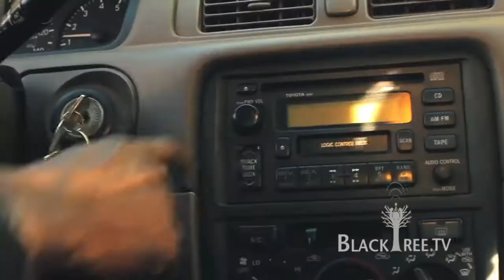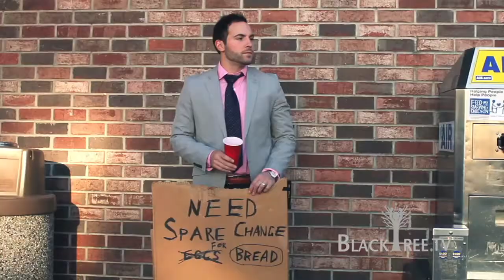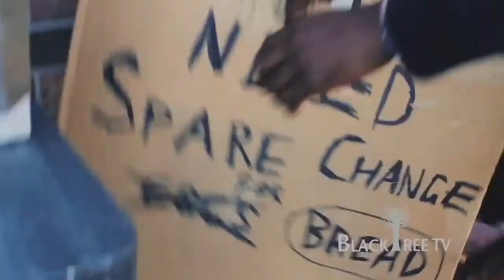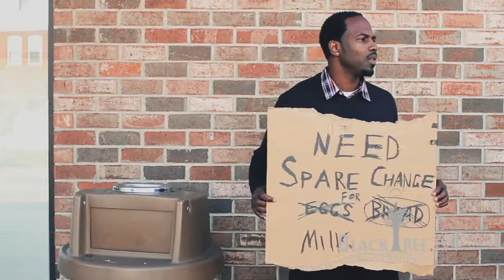Short Listed Ep. 8| Spare Change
Short film comedy: "Spare Change"

Tag line:
"Don't always count a coin by its face value, because until you hold it yourself, you will never know its 'true' worth."

Starring: Skye Dennis, Mattew Nadu, Alisa Murray & Mag Siddiqui

Directed by Lionel Anthony Cook

Blacktree is at all the hottest events on the planet (award shows, movie premieres and press junkets, fashion shows, etc.) and now BLACKTREE ON TV brings stars to YOU on Soul of the South! Watch Full episodes below, and tune in!